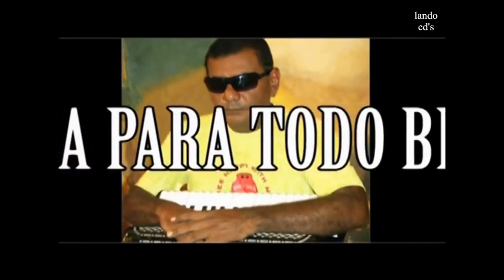PINTO DO ARCODEON AO VIVO DA PARAÍBA PARA O BRASIL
forró